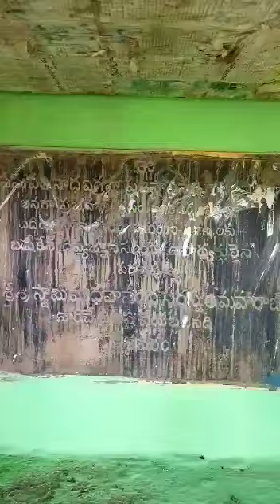Sri Gangadara Sitharama Swamy Ashram, D. Kesavaram, near Dwarapudi, E.G.Dt., A.P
Video from Sri Nanna Sai Vedaraju,  Mahendrawada,  Anaparthi,  E.G.Dt,